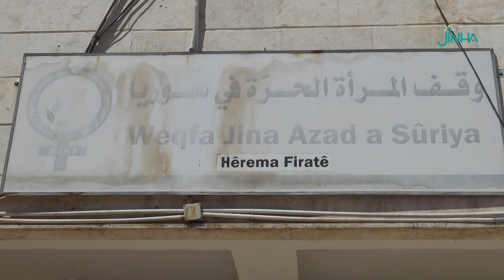Palpişta jinan a jiyan û hêzê: Weqfa Jina Azad